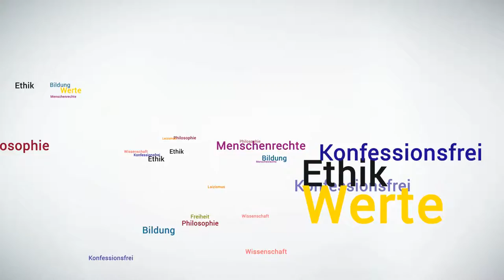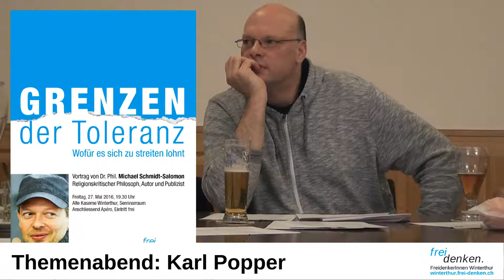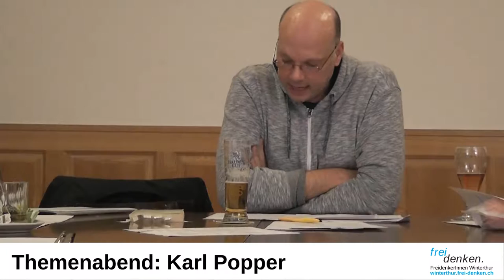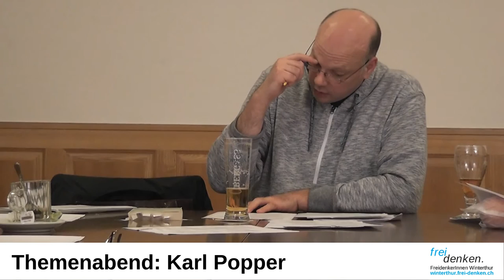Themenabend: Karl Popper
Themenabend 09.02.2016 : Annäherung an Karl Popper
Präsentation: Michael Ockenfeld

Annäherung an Karl Popper, den Eigenschaften kritisch rationalen Denkens und der Haltung im kritisch rationalen Dialog.

Wir entschuldigen uns für die schlechte Audioqualität. Das Original war mit starken Umgebungsgeräuschen und sehr leiser Sprecherstimme. Dank Rauschfilterung und Kompression ist es nun mit Kopfhörern verständlich. Nächstes Mal werden wir mit externem Mikrofon arbeiten.